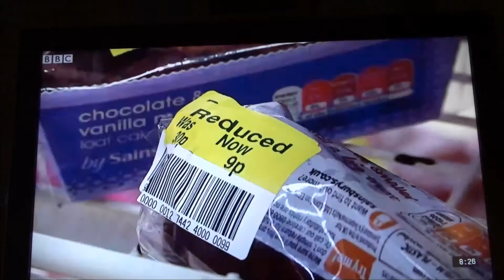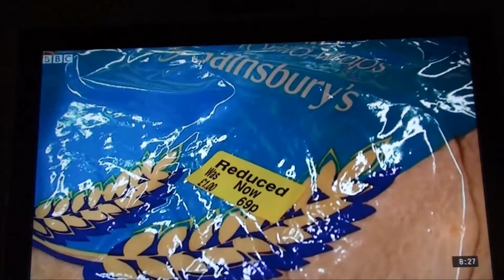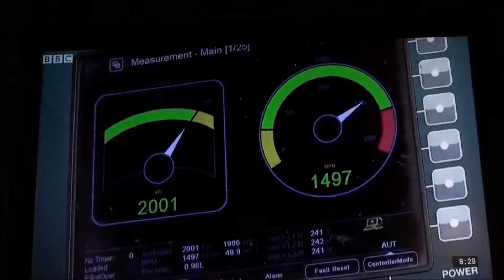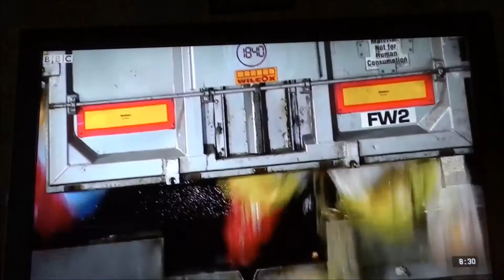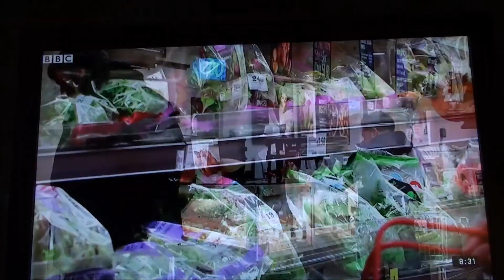Rip of Britain November 28, 2015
Rip of Britain